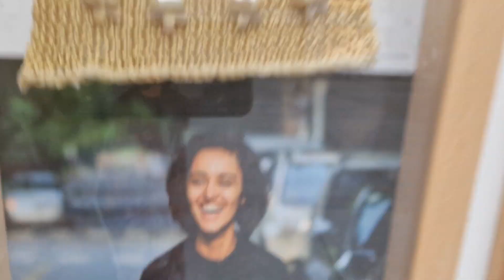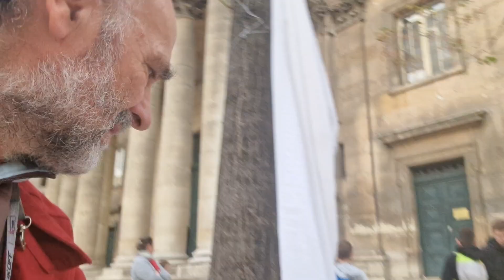Dzis w Paryzu pod Diorem ,Chanel i polskim kosciolem Parafia Concorde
idac do metra na Linie Nr 14